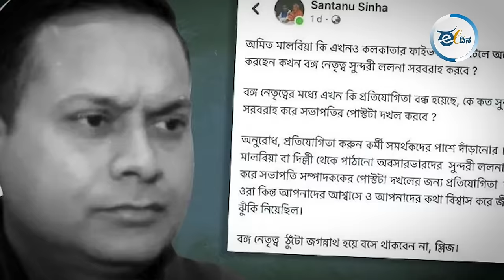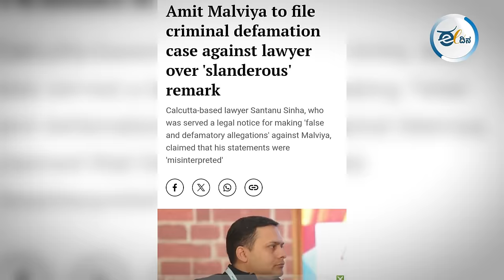ಮೋದಿಯ ಆಪ್ತನ ಮೇಲೆ ಗಂಭೀರ ಆರೋಪ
ಬಿಜೆಪಿ ಐಟಿ ಸೆಲ್‌ನ ಮುಖ್ಯಸ್ಥ ಅಮಿತ್‌ ಮಾಳವೀಯ ಅವರು ಪಶ್ಚಿಮ ಬಂಗಾಳದ ಬಿಜೆಪಿ ಕಚೇರಿಯಲ್ಲಿಯೇ ಹೆಣ್ಣುಮಕ್ಕಳಿಗೆ ಲೈಂಗಿಕ ಕಿರುಕುಳ ನೀಡಿದ್ದಾರೆ ಎಂಬ ಆರೋಪವನ್ನು ಬಿಜೆಪಿಯವರೇ ಆದ ಶಂತನು ಸಿನ್ಹಾ ಮಾಡಿದ್ದಾರೆ.